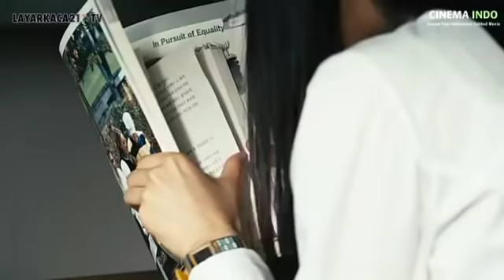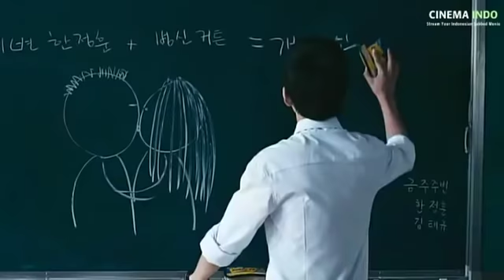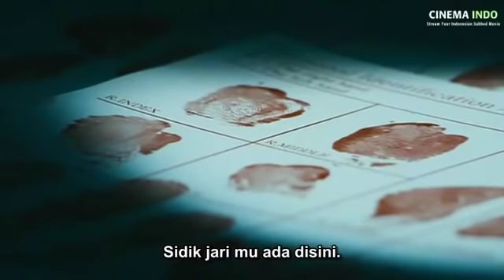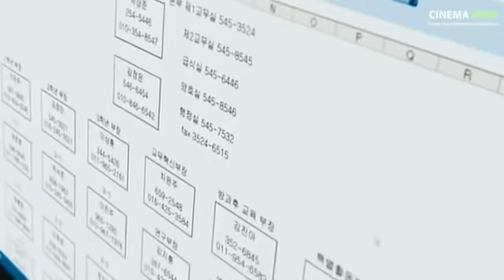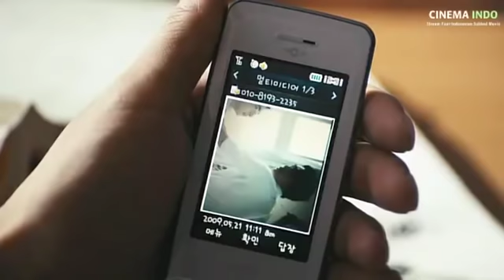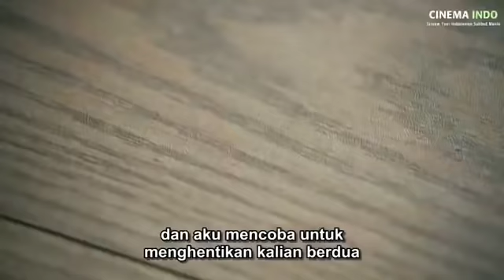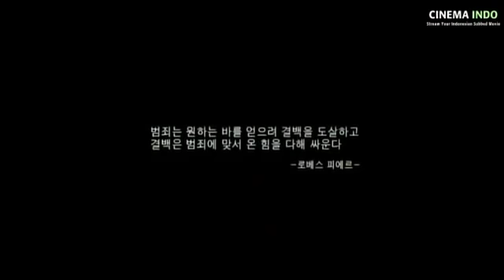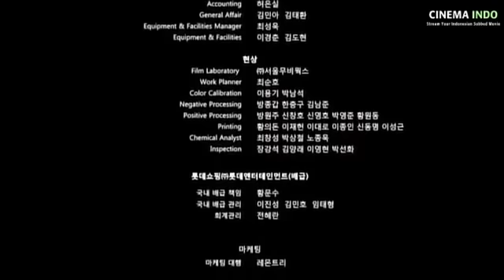The Clue Movie INDOSUB (Yoo Seung Ho & Kang So Ra)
Film thriller romance yoo seung ho & kang so ra